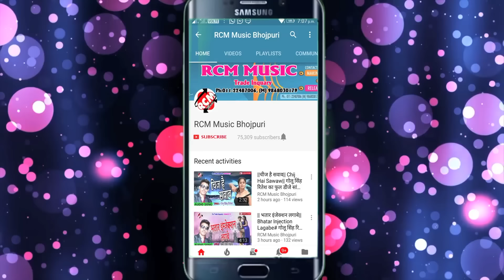अवधेश प्रेमी यादव का एक और फुल रोमांटिक नया सांग || ईयरवा करे जवानी के उठवाना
Title: Iyarwa Kare Jawani Ke Uthawana
Singer: Awdhesh Premi Yadav
Lable: RCM Music
Lyrics: Writer Rakesh